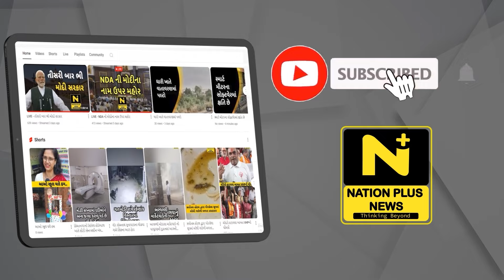શ્રી લક્ષ્મીનારાયણ દેવ દ્વિશતાબ્દી મહોત્સવની ઉજવણી કરાશે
વડતાલ સ્વામિનારાયણ મંદિર ખાતે શ્રી લક્ષ્મીનારાયણ દેવ દ્વિશતાબ્દી મહોત્સવની ઉજવણી કરવામાં આવશે.